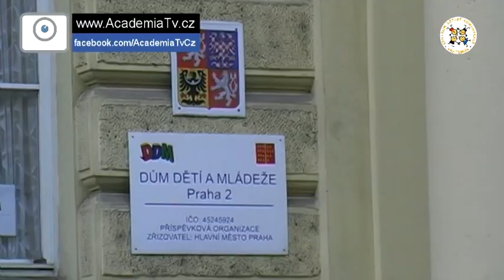Praha: Mistrovství ČR v deskových hrách (14.1.2010)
Družstvo DDM Vratimov ve složení Klára Pastorková, Anna Svrčinová, Magda Klímová a Tomáš Vavrečka se v minulých dnech zúčastnilo Mistrovství České republiky v deskových hrách a skládání puzzle, které se konalo v Domě dětí a mládeže Praha 2.